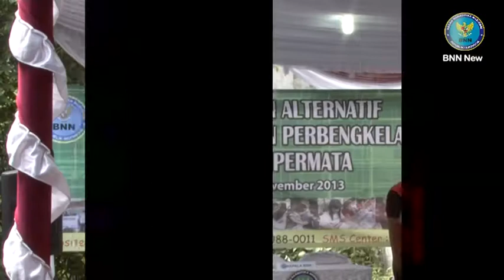BNN News: Pelatihan Perbengkelan Untuk Kampung Ambon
DALAM MENGATASI PENYALAHGUNAAN DAN PEREDARAN GELAP NARKOBA DIBUTUHKAN PERAN SERTA MASYARAKAT. KALI INI BADAN NARKOTIKA NASIONAL MENGGELAR KAMPANYE ANTI NAROBA DALAM BENTUK PELATIHAN PERBENGKELAN UNTUK WARGA PERUMAHAN PERMATA ATAU LEBIH DIKENAL DENGAN KAMPUNG AMBON CENGKARENG JAKARTA BARAT.
PELATIHAN KALI INI DILAKUKAN SELAMA EMPAT HARI YANG DIKUTI LIMA PULUH PESERTA. DALAM KEGIATAN INI PESERTA TIDAK HANYA DIBEKALI PELATIHAN SAJA, PESERTA DIBERIKAN JUGA PERLENGKAPAN DAN PERALATAN BENGKEL, UNTUK DAPAT LANGSUNG MEMPRAKTEKANNYA.
MENURUT KASUBDIT MASYARAKAT PERKOTAAN BNN ALI AZHAR KEGIATAN INI DILAKUKAN AGAR KOMPLEK PERMATA BERPERAN AKTIF DALAM MEMERANGI NARKOBA.
USAI MENGIKUTI SELURUH RANGKAIAN PELATIHAN PARA PESERTA DIBERIKAN SERTIFIKAT UNTUK DIPAKAI DIKEMUDIAN HARI. KEGIATAN INI DIHARAPKAN DAPAT MEMININALISIR BISNIS NARKOBA DALAM LINGKUNGAN KAMPUNG AMBON.